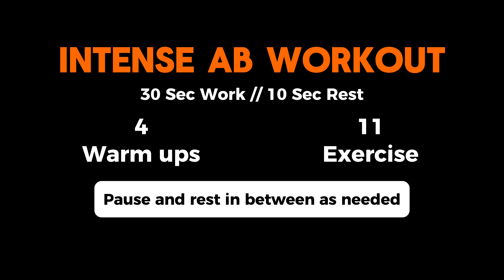10 MIN INTENSE AB WORKOUT - at Home Ab Workout to Lose Belly Fat, No Equipment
Try this 10 minute intense AB WORKOUT at home! You don’t need any equipment for this workout. Will target your lower, mid and upper abs. Save and share this workout with your friends and workout besties.💪🏾

QUICK tips to lose belly fat:👇
Make sure to eat in a calorie deficit, about 300 calories under your total daily energy expenditure. Move more each day, get 8-10k steps in daily. Repeat this workout everyday.

I also recommend THIS 100%👇
Add this HIIT workout to your daily routine to burn fat and stay fit!

Join the exclusive Bodyfit Community for your daily dose of fitness motivation, inspiration, and new workouts.👇🏾